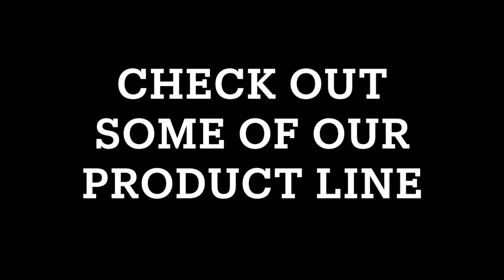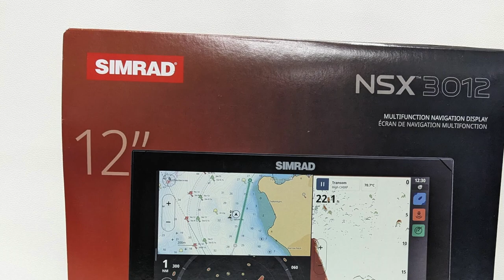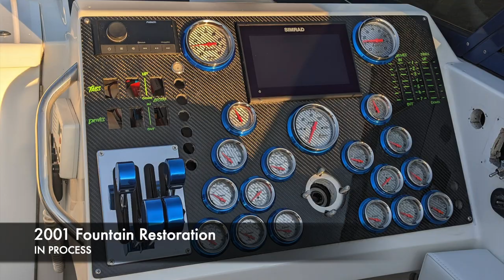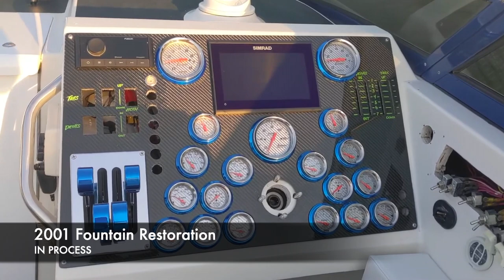2023 Cincinnati Boat, Travel and Sport Show TV Loop